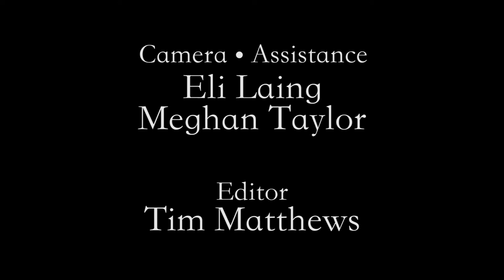Build That Wall - Bastion Short CMV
This is a short music video tribute to one of our favourite games, Bastion. Supergiant always makes amazing works, and their first is no exception.

We wanted to do a video for the whole thing, but unfortunately it was really cold and we had to stop. But it was fun to to a serious, more solemn video for a change.